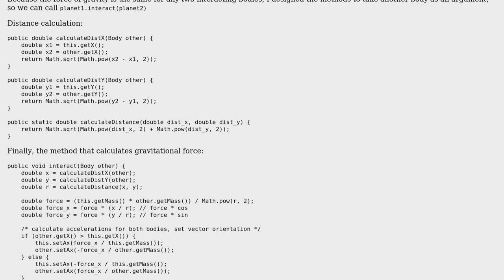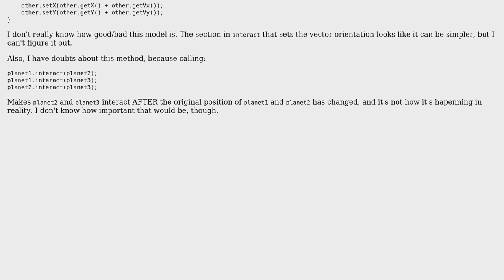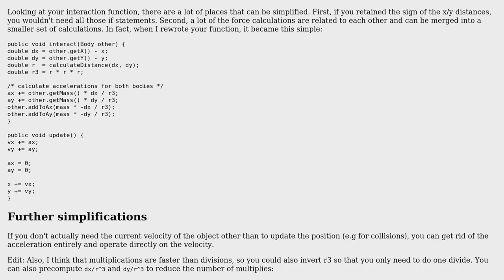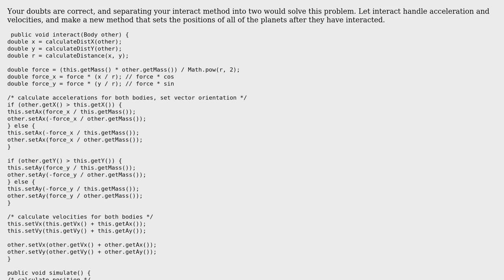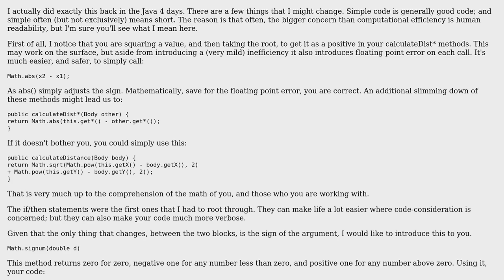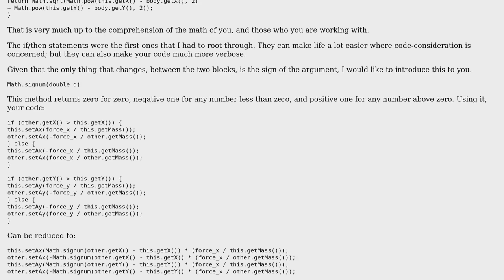Code Review: Gravity model for a simulator (4 Solutions!!)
Code Review: Gravity model for a simulator

With thanks & praise to God, and with thanks to the many people who have made this project possible! | Content (except music & images) licensed under CC BY-SA | Music | Images & others | With thanks to user user71686 user RK1 user Octopus user Michael Macha user JS1 and the Stack Exchange Network Trademarks are property of their respective owners. You are responsible for your own actions.